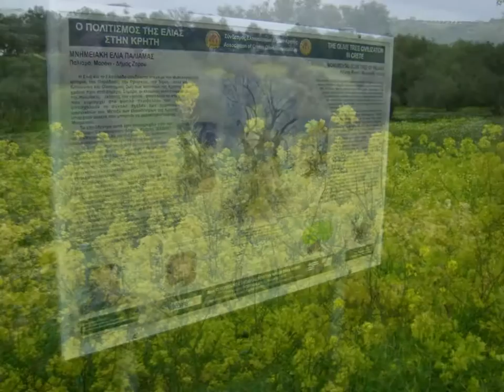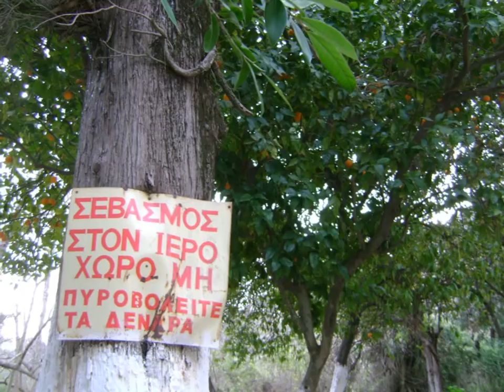πεζοπορικές φωτό, Αρχαία Γόρτυνα, Μνημειακές Ελιές | hiking photos, ancient Yortina, Iraklio, Hellas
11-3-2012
Ηράκλειο, Κρήτη, Crete
Αρχαία Γόρτυνα, Μνημειακές Ελιές, [επιστροφή από τα ίδια] αρχαίο θέατρο Γόρτυνας, Απομαρμά - Μάκρες - Παναγιά - Απόλυχνος - Βρέλη - Μοίρες
(Εκ παραδρομής στους τίτλους γράφτηκε λάθος το όνομα του συλλόγου που δεν είναι ΕΟΣ Ηρακλείου αλλά ΠΟΗ, Πεζοπορικός Όμιλος Ηρακλείου.)
Πεζοπορικός Όμιλος Ηρακλείου

song: Promises
band: Letter Box
rythm: Rock